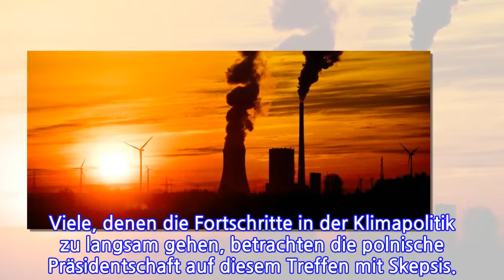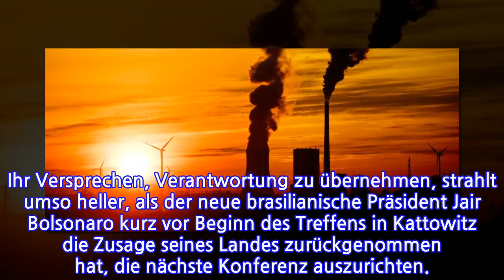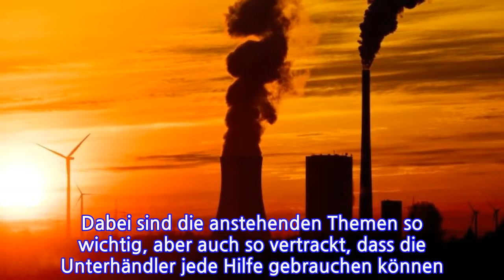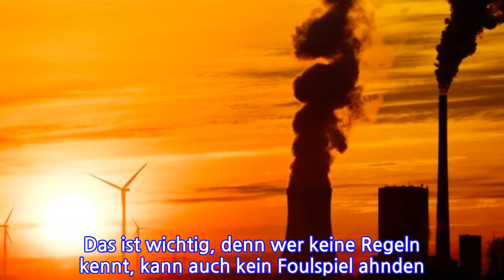Klimaschutz ohne Schützer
Ausgerechnet Polen richtet die 24. Weltklimakonferenz aus. Das Land ist Stammgast im Bremserhäuschen des europäischen Klimazuges. Drei Viertel seines Stroms stammen aus der Kohle. Dieser „Klimakiller“ ist für viele Polen auch das Heizmittel der Wahl. Die Konferenz beginnt an diesem Montag in Kattowitz, im oberschlesischen Kohlerevier. Umweltschützer fragen besorgt, ob man Schutzmasken gegen vom Hausbrand verrußte Luft brauche. Viele, denen die Fortschritte in der Klimapolitik zu langsam gehen, betrachten die polnische Präsidentschaft auf diesem Treffen mit Skepsis.

Es gibt aber auch eine andere Perspektive. Polen gehört zu den Ländern, die ihr Klimaziel erfüllt haben; die Spitze seiner Treibhausgasemissionen wurde schon Ende der achtziger Jahre überschritten. Zwar stagniert der Abbau seit Jahren, aber das ist im Energiewendeland Deutschland kaum anders. Die Regierung veranstaltet die Tagung in Kattowitz, weil dort jeder sehen kann, wie aufwendig es ist, eine Kohleregion klimafreundlich zu machen.